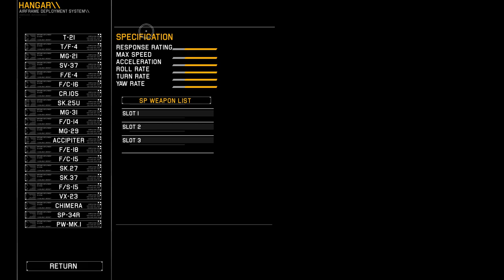Project Wingman: Mission 02[FRONTIERS][MERCENARY Difficulty][PC-No commentary]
No Borders am i right? yea achievement name.

Mission 02
FRONTIERS
AC 432 FEBRUARY 2ND
24 DAYS AFTER THE START OF THE CASCADIAN CONFLICT
DAY 1 OF THE CURRENT CONTRACT
49° 56'39"N 116° 44'59"W | Weather: SCATTERED | Local Time: 1745
OUTSKIRTS OF YELLOWSTONE EXCLUSION ZONE | FEDERATION TERRITORY